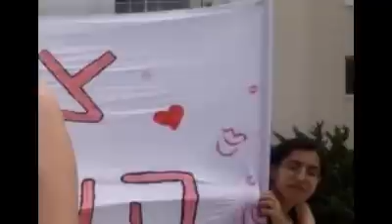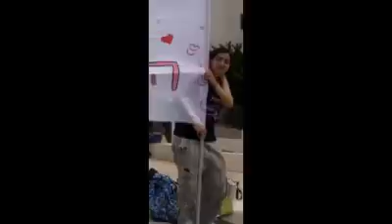Hilla still all the slutness הילה גונבת את כל השרמוטיות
מקרה חמור ובו פמיניסטית גונבת את כל השרמוטיות של תל אביב!